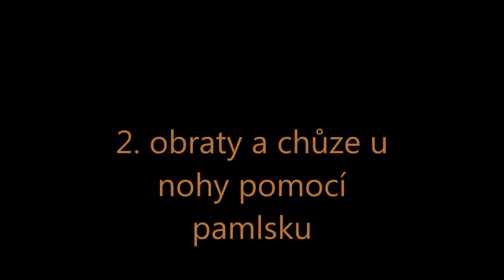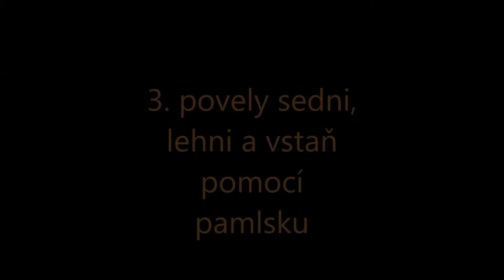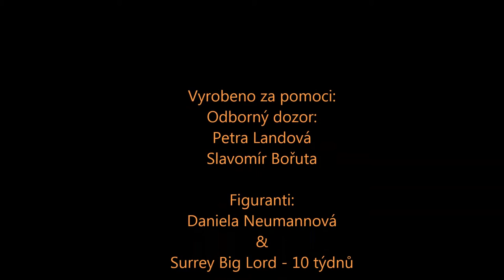Výcvik německé dogy - začínáme se štěnětem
Gymnastika - začínáme se štěnětem - motivace pamlskem